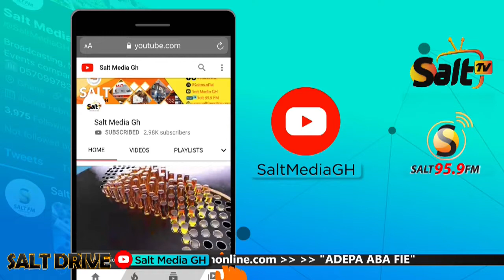APASKA ON SALT DRIVE WITH FREDINO, WOFA KWEKU POKU & MAAME POKUA ON SALT 95.9FM - 24/08/21